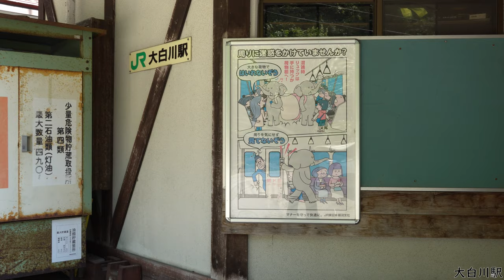大白川駅 おおしらかわ 只見線 新潟県魚沼市 2021/07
大白川駅

只見線　全線非電化

2011年(平成23年7月)新潟・福島豪雨に伴う被害で現在も只見線の会津川口～只見間が不通となっている
全線開通予定は2022年中を目指している

工事費

会津坂下～会津川口間
会津川口～只見間
只見～大白川間
今までに要した復旧工事費は約19億円

現在不通の会津川口～只見間の工事費は約85億円以上の費用を要する見込み。

只見線（全線）の旅客運輸収入 2010年度 1.7億円